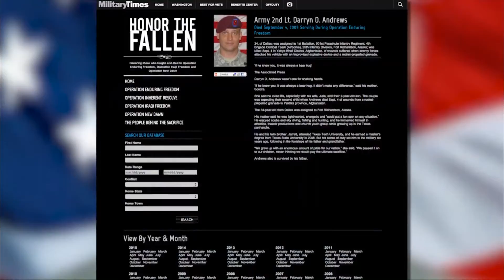Malzberg | Sondra Andrews: If Obama Pardons Bergdahl It Will Be "The End" For Military Families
Sondra Andrews, mother of 2nd Lt. Darryn Andrews, one of the six men killed while looking for Bowe Bergdahl, joins Steve to respond to Bergdahl's desertion charges and the deal that was made to free him.